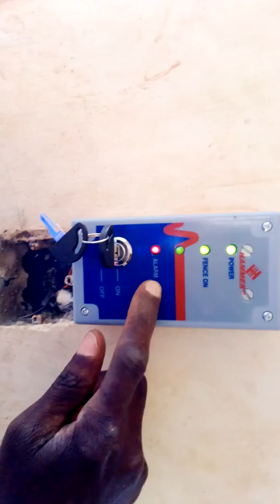How to connect a remote key switch on electric fence Energizer Z640 Z630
Z640, Z630 and any other electric fence Energizer connection with a remote monitor switch.